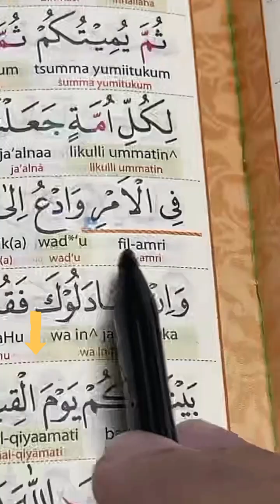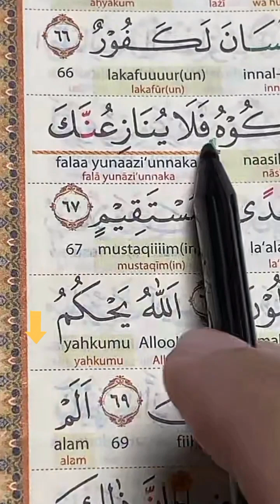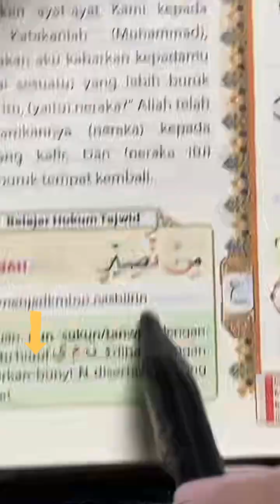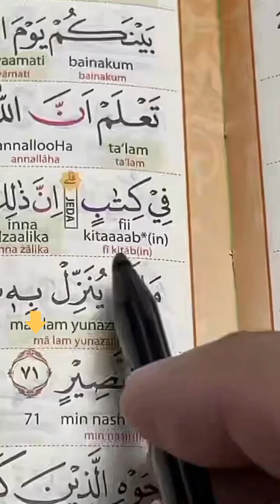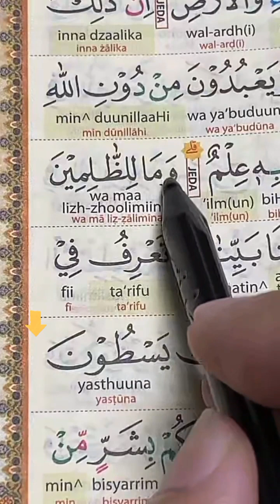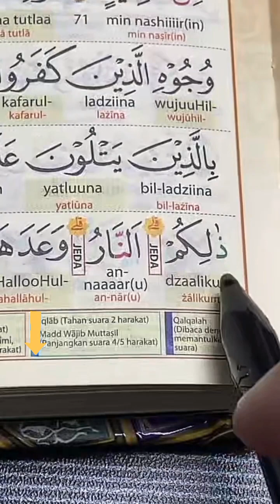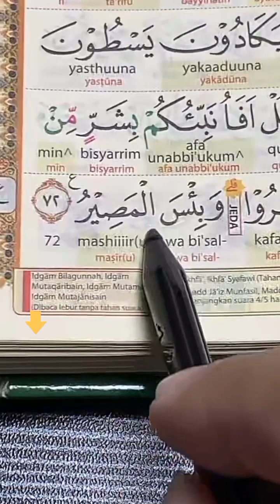Mushaf Alquran Almadrasah 2 Latin Ukuran B5 Per Juz (Lengkap 30 Jilid)Ada Terjemahan, Tajwid Warna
Mushaf Alquran Almadrasah Duo Latin Ukuran B5 Per Juz (Lengkap 30 Jilid)Ada Transliterasi Duo Latin, Terjemahan, Tajwid Warna